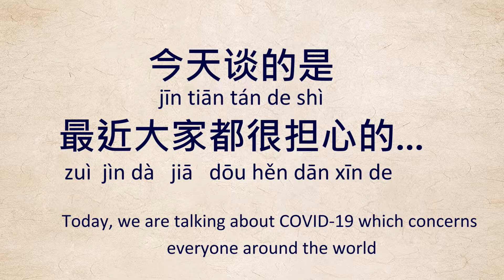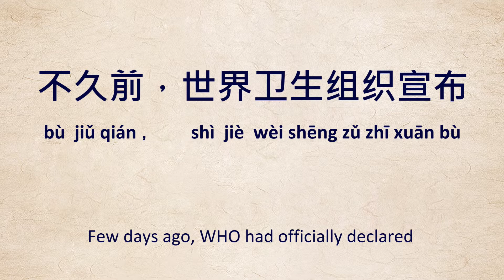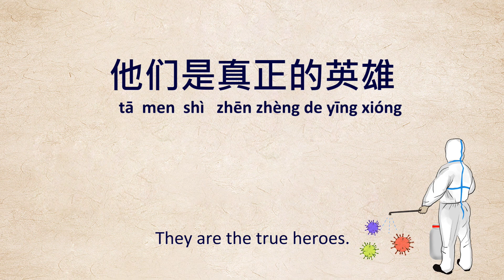Talking about COVID-19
Mandarin Lesson